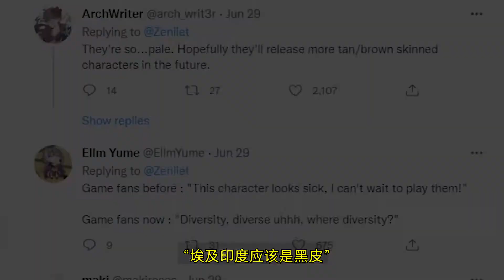不只是游戏：海外的ZZZQ玩家已经盯上原神了，要求把角色改成黑皮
日本探险家关野吉晴正骑着脚踏车横越蒙古，偶遇了年仅6岁、桀敖不驯的蒙古女孩普洁，故事由此展开...Japanese Explorer Yoshiyuki guanye is riding a bicycle across Mongolia when he meets a 6-year-old Mongolian girl PuJie, Jie Ao's unruly girl. The story begins